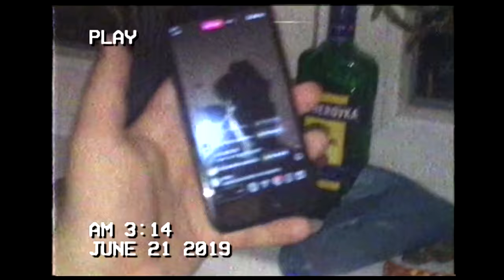yung adisz - tak sie zaczelo i tak sie skonczy [MUSIC VIDEO] prod. heavenly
FULL EP COMING SOON